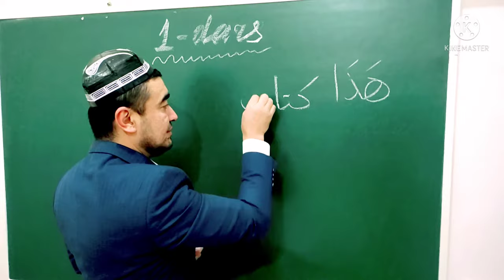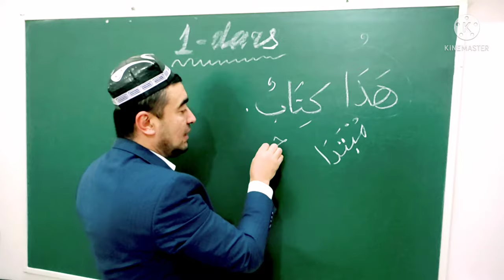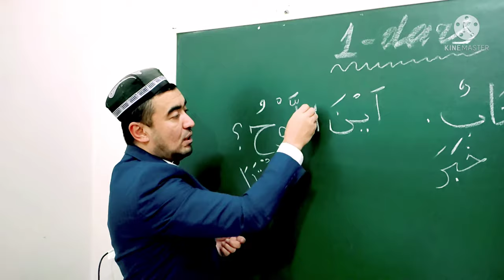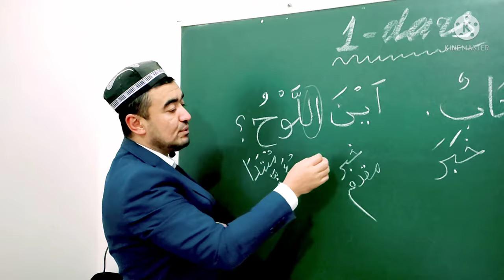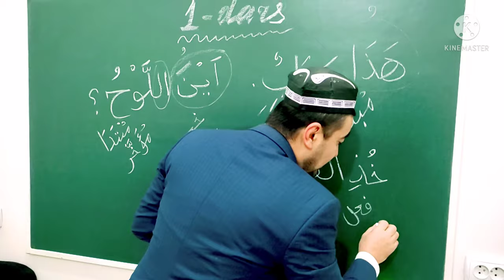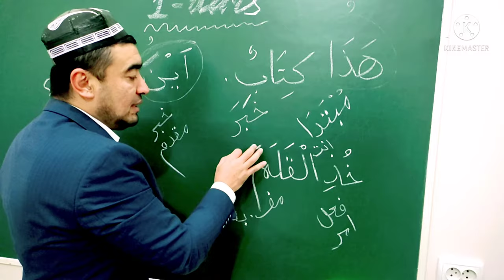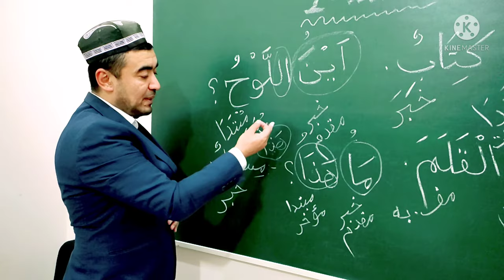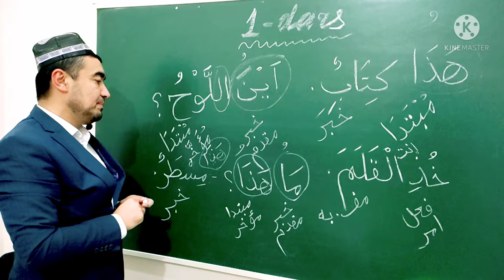MABDAUL QIROAT 1-kitob, Tarkib 1-dars